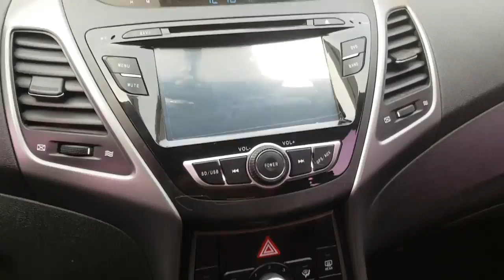Korean Used Car - 2014 Hyundai The New Avante (LUXURY-17RING+LED+LEATHER+GPS [Autowini.com]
Best Regards,